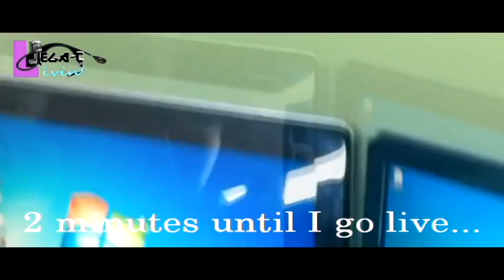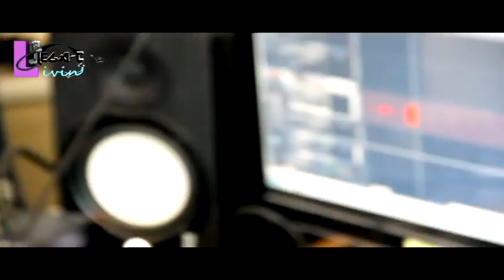Lega-C Livin' - Episode 1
THE ALBUM IS OUT!
Amazon (MP3)
Amazon (CD)